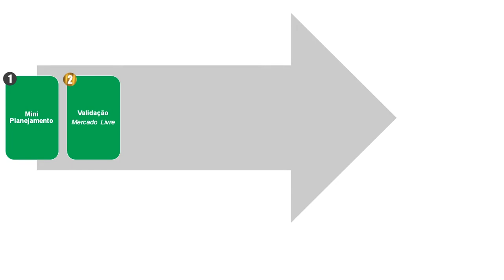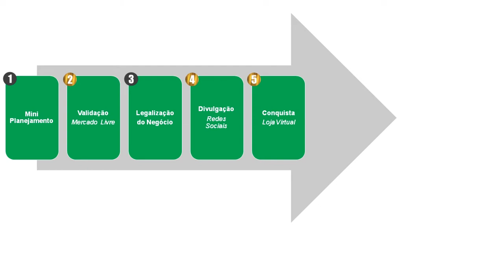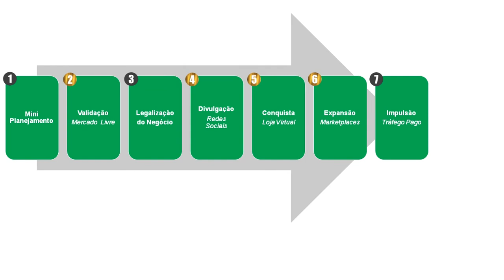Como Montar um E commerce de Sucesso em 7 Passos Muquiranos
Nesse vídeo vou te ensinar como vender no mercado livre sem estoque e sem precisar gastar um centavo.